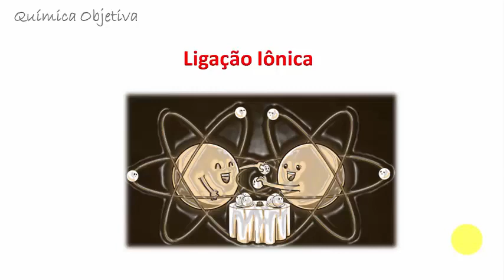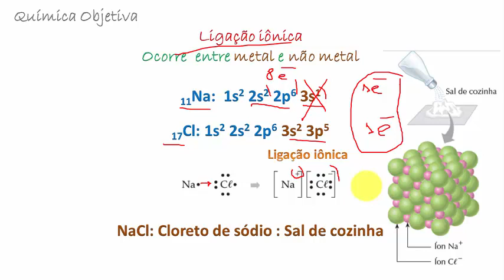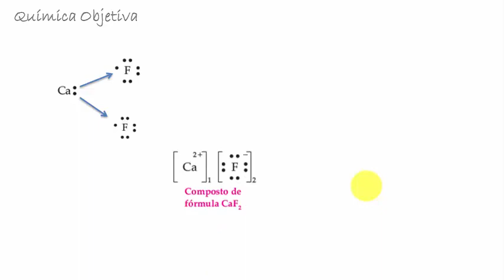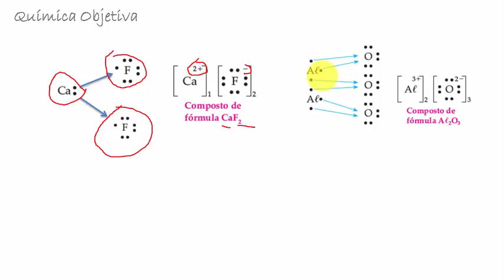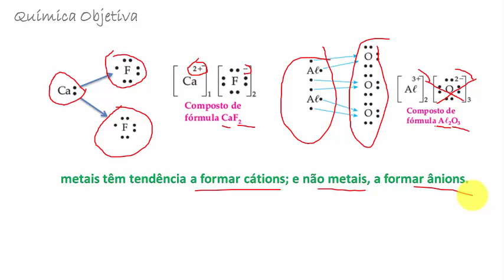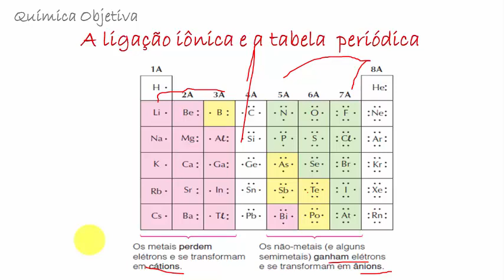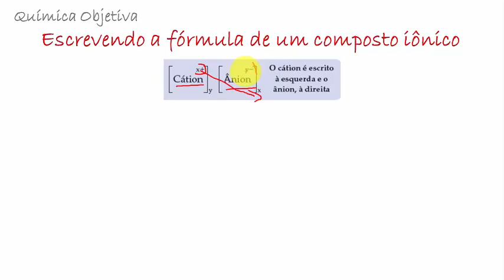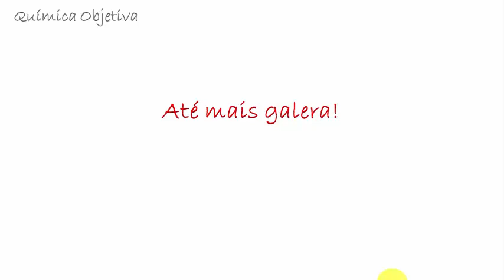28 - Ligação iônica - 9° ano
Nessa aula iniciaremos a ligação iônica.

Química